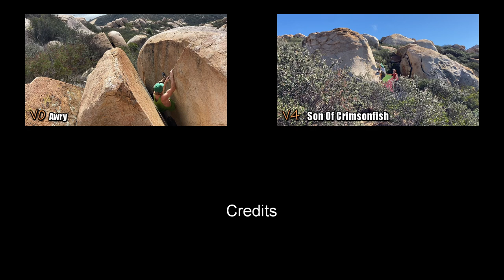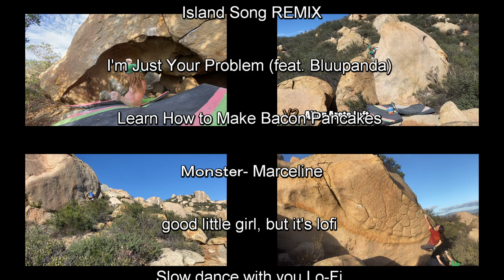Lake Ramona Bouldering: Volume 1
Lake Ramona is a San Diego bouldering gem. Its got a 3 mile approach but its well worth it. Huge shout out Aden for his enormous efforts to make this area what it is today.

This video has 72 total climbs featured and is Adventure Time inspired. Big things come in small packages. Enjoy!

Climb Distribution in Video:

V0 - xxxxxxxxx  (9)
V1 - xxxx (4)
V2 - xxxxxxxx (8)
V3 - xxxxxxxxxxx (11)
V4 - xxxxxxxxxxxx (12)
V5 - xxxxxxxx (8)
V6 - xxxxxxxx (8)
V7 - xxxxxxxxxxx (11)
V8 - x (1)

Climbs:

[00:51] - V0 - Clean Slate
[01:04] - V0 - Cataclysm
[01:14] - V0 - Turtle Shell
[01:22] - V0 - Joyous
[01:28] - V1 - Cataclysm (Left)
[01:35] - V1 - Barreled
[01:41] - V1 - Enter The Brine
[01:48] - V2 - The Arkenstone
[02:01] - V2 - Cartwheel
[02:14] - V2 - Signal Fire
[02:28] - V2 - Stardew Valley
[02:39] - V2 - Geometry Arete
[02:54] - V2 - Exquisite Breasts
[03:02] - V3 - Bug's Life
[03:09] - V3 - Burn the Map
[03:31] - V3 - Dionysus
[03:44] - V3 - Starscream
[03:56] - V3 - Birdbath
[04:02] - V3 - Grasshopper
[04:13] - V3 - Jesus Tortuga
[04:19] - V3 - Pitstop
[04:25] - V3 - Wax Off
[04:36] - V3 - Dodecahedron
[04:57] - V3 - Babyface
[05:12] - V4 - The Bends
[05:29] - V4 - Jigsaw
[05:36] - V4 - Dunce Corner
[05:50] - V4 - Slacker Cracker
[06:29] - V4 - Ten Dollar Word
[06:44] - V4 - Lizard Wizard
[06:54] - V4 - Springboard
[07:09] - V4 - Wax On
[07:20] - V4 - Worm Toss
[07:31] - V4 - Scarface
[07:47] - V4 - Skies of Blue
[08:05] - V5 - Technical Difficulties
[08:21] - V5 - Lord Minimus
[08:30] - V5 - Hobo Cave
[08:47] - V5 - Proprioception
[08:58] - V5 - Red Sparrow
[09:12] - V5 - Trypophobia
[09:23] - V5 - Featherweight Boxing
[09:40] - V5 - Castle in the Sky
[10:14] - V6 - Hotsy
[10:24] - V6 - Bareback Leatherback
[10:32] - V6 - Dyle's Dangle
[10:44] - V6 - Tug-a-war
[11:04] - V6 - Hopper
[11:21] - V6 - Thumb Up Your Ass
[11:38] - V6 - Hands of Productions
[11:56] - V6 - Waifu Sit
[12:50] - V7 - Aerial Charriot
[13:14] - V7 - Ante Meridiem
[13:34] - V7 - Fractured Syntax Low
[13:55] - V7 - Hobo Rave
[14:09] - V7 - Chiquita Banana
[14:20] - V7 - Grease Tape
[14:43] - V7 - In the Clouds
[14:58] - V7 - Sunbeam
[15:17] - V7 - The Sharpest Lives
[15:28] - V7 - Hulk Smash Low (variation)
[15:47] - V7 - Toment da Wofe
[15:56] - V8 - Round Delicacy

Credits Videos:

TL - [16:18] - V0 - Awry
TR - [16:20] - V4 - Son of Crimsonfish
BR - [16:23] - V0 - Exquisite Breasts Left
BL - [16:25] - V1 - Keep It Up
TL - [16:38] - V0 - Exquisite Breasts Right
BL - [16:50] - V5 - Etmophobia (failed)
BR - [16:52] - V0 - Arkenstone Arete
TL - [16:59] - V0 - Outro Offer
TR - [17:06] - V2 - Alien Arete
BL - [17:09] - V5 - Chesire Cat (failed)
BR - [17:16] - V? - Chesire Cat Arete (project)
TL - [17:26] - V5 - Hobo Cave Low Start (failed)
TR - [17:36] - V2 - Alien Arete Left
TL - [17:44] - V? - Hobo Rave Variation (failed)
BL - [17:47] - V7 - Golgotha (failed)
TL - [17:57] - V7 - Toment da Wofe (original beta)
BL - [18:02] -    - Sitting at Proprioception
TR - [18:14] -    - Falls on Thumb Up Your Ass

Songs:

[00:00] - Adventure Time - Island Song REMIX (Dakotaz FTH Outro) [74GhZ67ypRI]
[01:35] - I'm Just Your Problem (feat. Bluupanda) [YofVWjlBUqI]
[03:31] - Learn How to Make Bacon Pancakes [j_UupFwOkpw]
[06:24] - Ｍｏｎｓｔｅｒ- Marceline ｜ Adventure time lofi [tvFcQJls6wY]
[07:48] - good little girl, but it's lofi (marshall lee & fionna from adventure time) [jZQ3f3NlpOo]
[10:12] - Slow dance with you Lo-Fi (Adventure Time) [X5LylCqTOZU]
[12:28] - Woebn - Marceline The Vampire Queen (feat. S3RL & Sara) [Remix] [xQ2OmrOAM78]
[16:14] - Time Adventure (Cover) – MathematicPony [Vq78sNYsDHY]